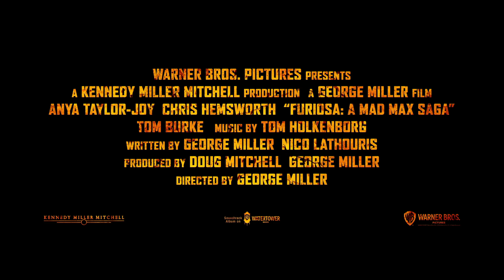FURIOSA : A MAD MAX SAGA | OFFICIAL TRAILER #2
She will return with a vengeance. Furiosa : A Mad Max Saga - Only in Cinemas May 23.

Warner Bros. Pictures Presents, in Association with Village Roadshow Pictures, A Kennedy Miller Mitchell Production, A George Miller Film, “Furiosa: A Mad Max Saga.”  The film will be distributed worldwide by Warner Bros. Pictures, only in cinemas May 23.